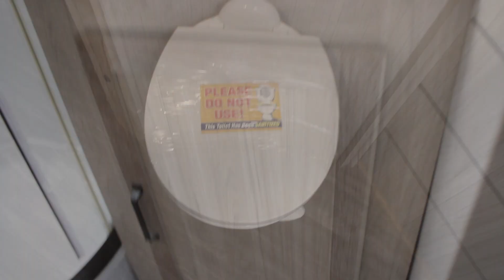2022 Cruiser RV Twilight Signature Series 2840- short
A quick peek at a 2022 Cruiser RV Twilight Signature Series 2840 (Lot# T181NB). Unit is located on our New Braunfels lot at 5270 IH-35 North New Braunfels, Texas 78130. or call to speak with a sales representative.